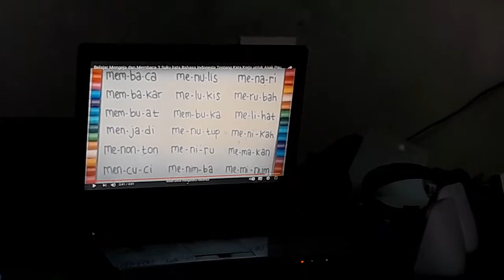CARA PRAKTIS BELAJAR MEMBACA By : Bayezid Zuhaifah